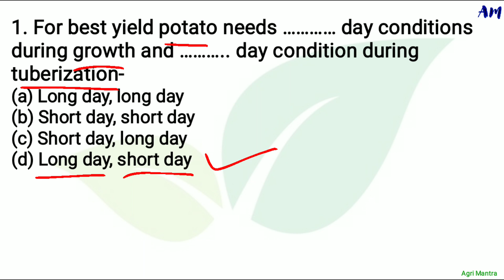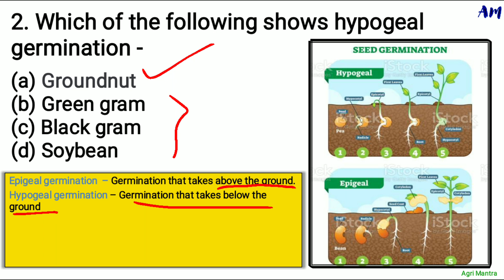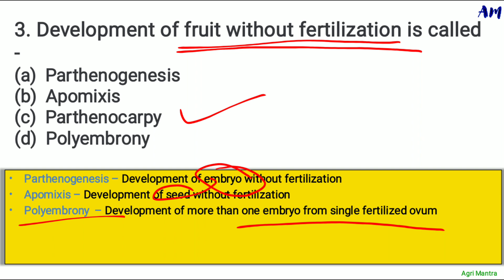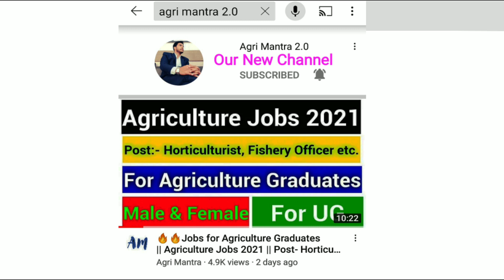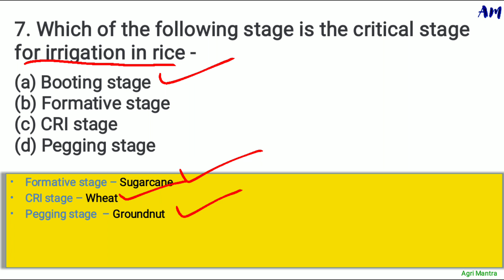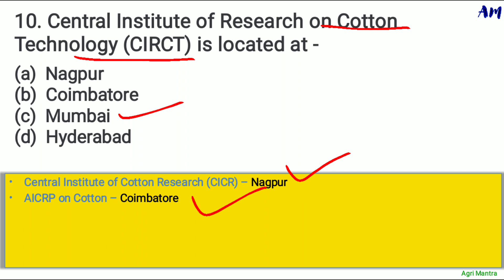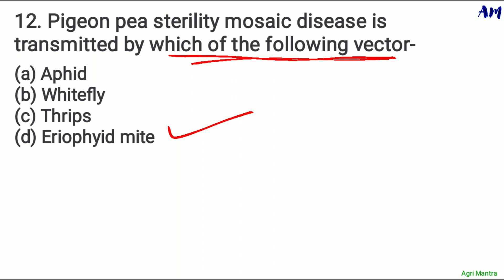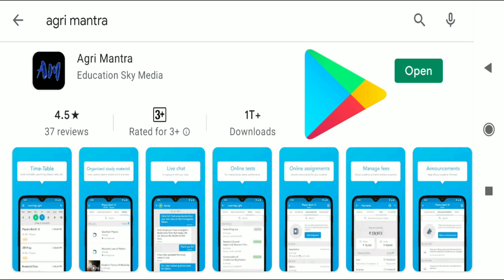🎓BOM-AFO Special || Very Useful for Bank of Maharashtra || IBPS AFO & NABARD-Special/15 MCQ🎁/Part-11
1.30%  Flat Off on BOM,AFO mock Test Series.(Use Code:- MANTRA30)

2.40% Flat Off on UPPSC DHO & Other posts Mains exam course.(Use Code:- MANTRA40)

Offer will start from 13/Oct/2021 (at 12:00 a.m.) to 14/Oct/2021 (till 11:59 p.m.) only.

*Term & Condition apply

For Bank of Maharashtra Agriculture Field Officer (AFO) Mock Test Series (15 full length mock tests) has been launched pl, click on given below link..

For AFO Mock Test inquiry whatsapp @ 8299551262

To watch remaining parts of this series for AFO & NABARD Exam..

To attempt free mock test for BOM Agriculture Field Officer (AFO)...pl, click on given below link

UPPSC DHO Mains परीक्षा का सम्पूर्ण कोर्स लेने के लिए यहां क्लिक करें. 👇

Join our telegram channel for more updates..👇
Agri Mantra 📕📚🖊

UPPSC MAINS EXAM SAMPLE COPY👇

1.Cultivation of Mango, Guava, Aonla, Papaya, Banana & Citrus.

2.Establishment of nursery for fruits and vegetables.

3.Importance of fruits and vegetables in human Nutrition.

4.Plantation and layout of orchards.

5.Preparation and Methods of Horticultural Products.

6.Weeds & their control.